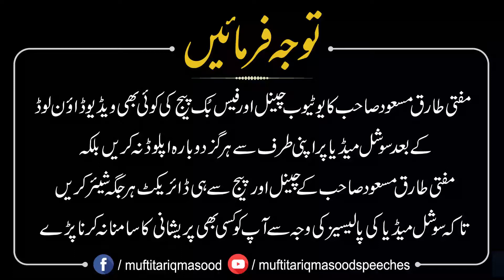24 May, 2019 | 17th Bayan After 19th Taraweeh | Mufti Tariq Masood | Islamic World